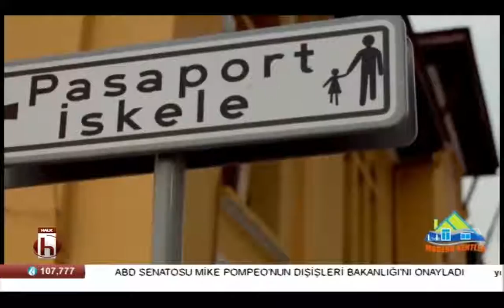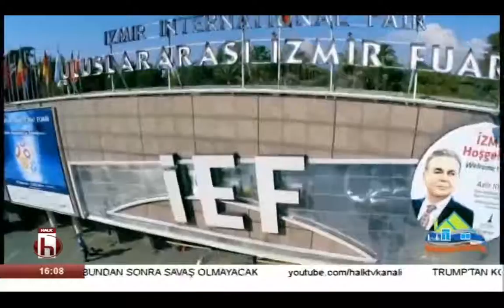İzmir de Fuarcılık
İzmir de Fuarcılık, İzmir Fuar  etkinlikleri hakkında bilgi veriliyor.

(27 Nisan 2018, Modern Kentler, Halk Tv)